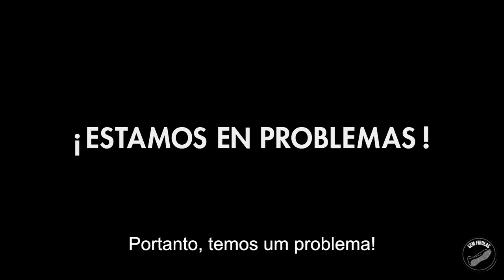Senhor Putin - Propaganda da TyC Sports (Legendado)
Comercial de TV da Tyc Sports, canal da Argentina, contra a homofobia russa às vésperas da Copa do Mundo de 2018.